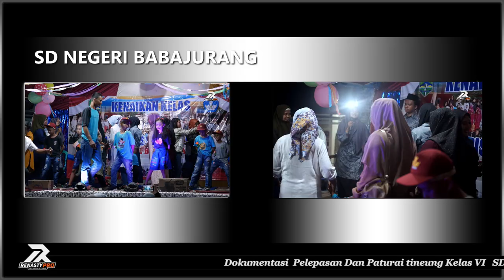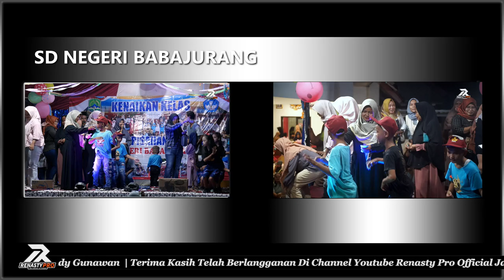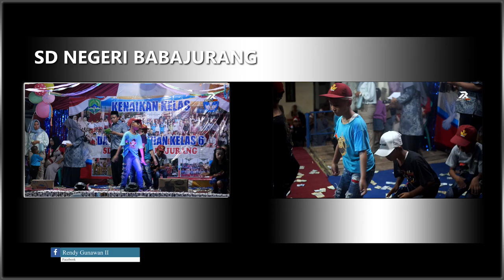TARI LAGI TAMPAN || KENAIKAN KELAS & PELEPASAN KELAS 6 SDN BABAJURANG JATITUJUH MAJALENGKA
** BIASAKAN PUTAR DI KUALITAS TERTINGGI **

                       RENASTY PRODUCTION
VIDEO SHOOTING LIVE STREAMING PHOTOGRAPHY
BLOK DESA , DESA PASIRIPIS KEC. KERTAJATI KAB. MAJALENGKA
FACEBOOK    RENDY GUNAWAN II
YOUTUBE       RENASTY PRO OFFICIAL
                           RENASTY PRO 2